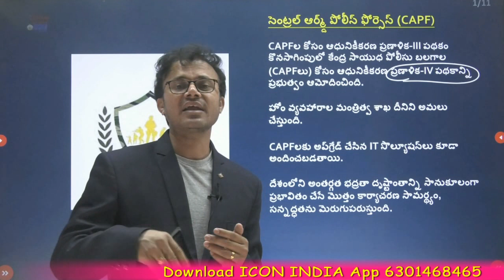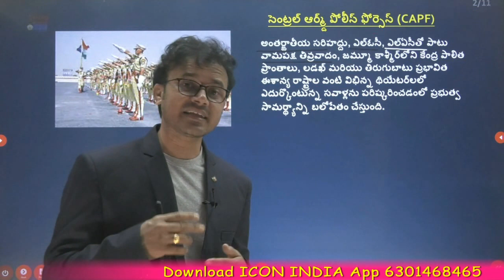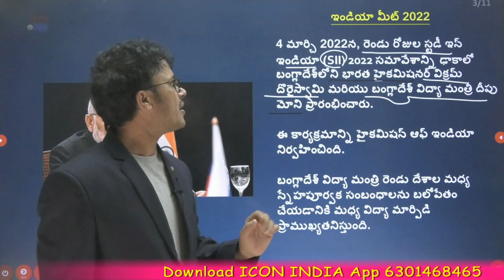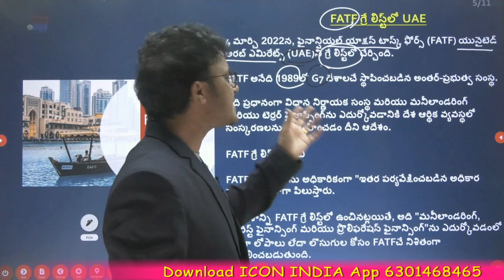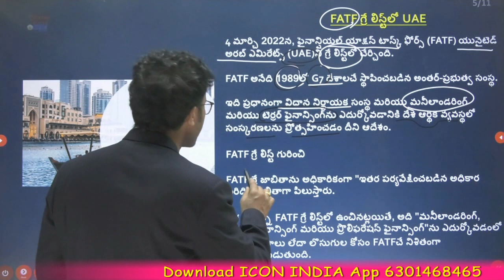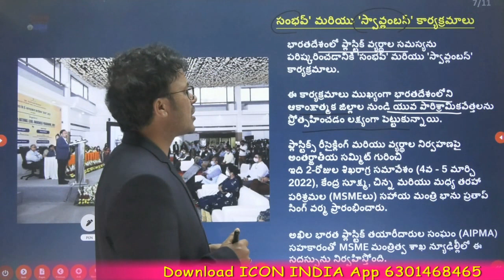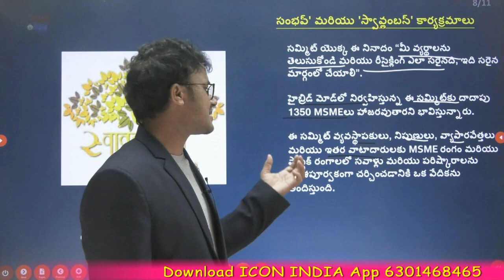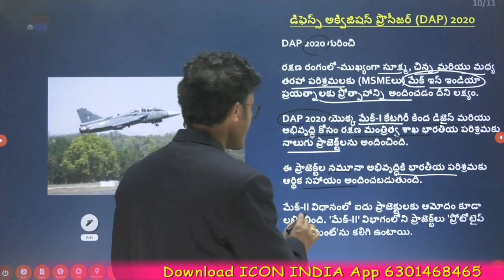06 March 2022 | Daily Current Affairs In Telugu | Appsc | Tspsc | Download ICON INDIA App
ఐకాన్ ఇండియా ప్రభుత్వ ఉద్యోగాల కోసం ప్రిపేరవుతున్నా అభ్యర్థులకు  ఆన్ లైన్ క్లాస్ లను అందిస్తుంది. మీరు కాల్ చేయాల్సిన నంబర్స్ 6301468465.